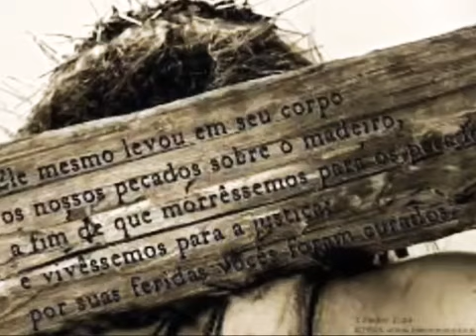Flagrum Roman ( O Flagelo de Cristo Jesus) - Pr. Zairton F.